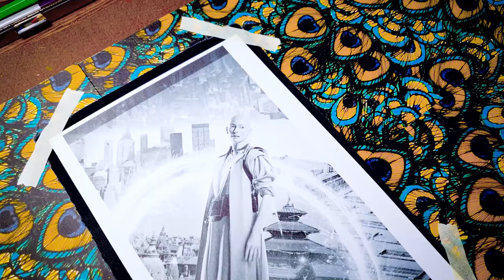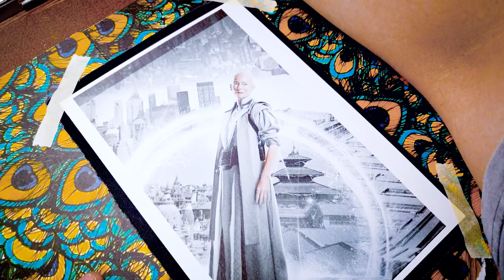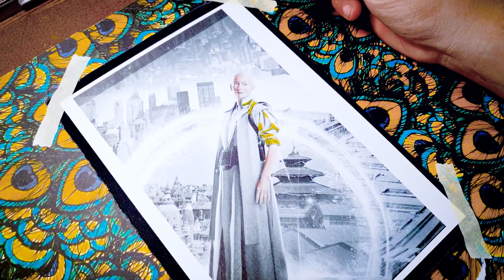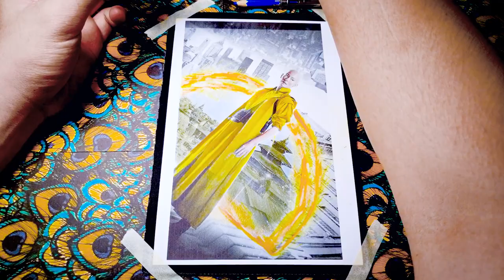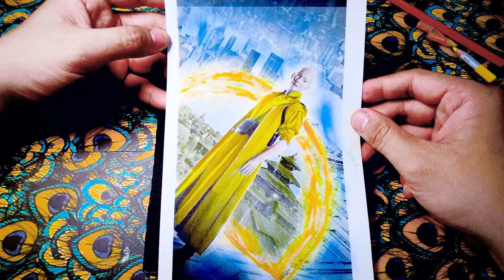Coloring The Ancient One Character Your Favorite Marvel Poster Super Beautiful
Coloring The Ancient One character from Marvel can result in a stunning and visually captivating poster. To achieve a super beautiful coloring, follow these step-by-step instructions:

Gather References: Collect reference images of The Ancient One character from various Marvel sources, such as comic books, movies, or official artwork. These references will help you understand the character's appearance, costume details, and overall color scheme.

Outline and Clean: Start by finding or creating a high-quality line art or outline of The Ancient One. Ensure that the lines are clear and well-defined. If needed, use digital software or traditional techniques to clean up any rough edges or smudges.

Color Palette Selection: Choose a color palette that suits the mood and atmosphere you want to convey in the poster. Consider the character's personality, powers, and the overall theme of the artwork. Aim for a harmonious combination of colors that will make the poster visually striking.

Base Colors: Begin by blocking in the base colors for different parts of The Ancient One. Use a solid brush or the bucket tool to fill in each section with the appropriate color from your chosen palette. Keep the colors relatively flat at this stage, as shading and highlighting will be added later.

Shading and Lighting: Create a new layer set to "Multiply" or "Overlay" blending mode above the base colors layer. Use a soft brush with darker shades of the base colors to apply shadows in areas where light doesn't directly hit. Consider the direction and intensity of light sources in the scene to apply shading realistically.

Highlights and Glowing Effects: Create another new layer set to "Screen" or "Add" blending mode. Use a soft brush with lighter shades of the base colors to add highlights to areas where light directly hits or reflects. Enhance the character's mystical or magical elements by adding glowing effects to certain areas, such as the eyes or hands.

Texture and Details: Add texture and small details to bring depth and realism to the character. Use different brushes or texture overlays to apply details like fabric patterns, wrinkles, or skin textures. Pay attention to fine details such as hair strands or facial features to make the character more visually engaging.

Background: Consider creating a background that complements The Ancient One character and adds to the overall composition of the poster. It could be a simple gradient, a textured environment, or a scene inspired by the character's powers or storyline. Ensure that the background enhances the character without overpowering it.

Special Effects and Finishing Touches: Experiment with additional special effects to enhance the poster's visual impact. This could include elements like smoke, sparks, or energy bursts. Use layer blending modes, filters, or adjustment layers to achieve the desired effect. Make any final adjustments, such as color corrections or sharpening, to polish the artwork.